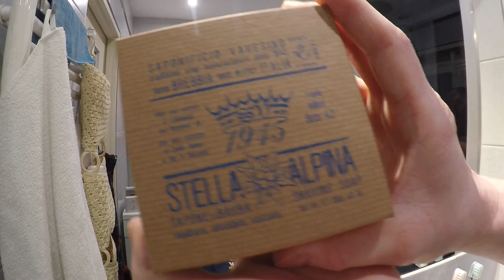💈🌼Saponificio Varesino Stella Alpina 4.2, 24mm Yaqi Robin Two Band Badger Brush, Yaqi Travel Razor🌼💈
💈 Welcome to Gamechangers Shave Club 💈 🤠👋
 Here's another 3rd shave in the series of adventures with Yaqi products, Today on the Sunday menu is 24mm Yaqi Robin Two-Band Badger and 3rd shave with Yaqi Traver Razor, which I decided to combine with outstanding products, i.e. Stella Alpina from Saponificio Varesino. 😁👌
 "A shave that smells like a morning mountain breeze." 🌼💈🤠👋

💈 Witajcie w Gamechangers Shave Club 💈 🤠👋
 Przed wami, kolejne trzecie golenie z cyklu przygody z produktami firmy Yaqi, dziś w menu: 24mm Yaqi Robin Two-Band Badger oraz 3 golenie z Yaqi Traver Razor, które postanowiłem zestawić z produktam wybitnym czyli Stella Alpina od Saponificio Varesino. 😁👋
 "Golenie o zapachu niczym górska poranna bryza". 🌼💈🤠👋

 💈 Official Yaqi Factory Store on Aliexpress 💈

💥 Yaqi Nickel Color Travel Razor With Leather Pouch

💥 24mm Yaqi Robin Two Band Badger Hair Clear Handle Shaving Brush

Ingredients / Skład
* Saponificio Varesino - Stella Alpina 4.2 Beta Shaving Soap

* Saponificio Varesino Stella Alpina Aftershave Balm 100ml